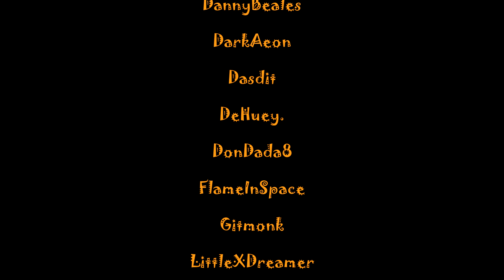Ye Olde Poet - Episode #1 || Rainbow Six Siege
Apart from all the actionscenes you have seen in the last highlights and multiple PoV-videos there's also a lot of banter, general discussion and fooling around going on. From a 'dirty talk'-conversation with Moneeh to some Tachanka ownage.
All the footage for this video was provided by ThorackNL. He created this new series 'Ye Old Poet' that will focus on the communication instead of the action. Enjoy this one!